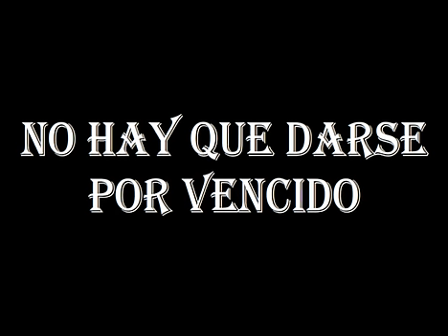Super Sonic X Universe OVA 2 (TRAILER)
(NO ES TERCERA TEMPORADA)
Super Sonic X Universe es una mezcla de mis animes favoritos así que si no quieres ver una combinación de dragon ball y naruto pero en Sonic no mires el video.
Aquí les traigo un avance de mi futuro video, se trata de la segunda OVA que llevara el nombre de el legado de los dioses.
 Por el momento no revelare nada de la trama de esta historia (a excepción del tráiler claro está).